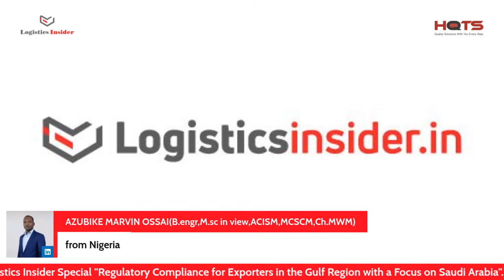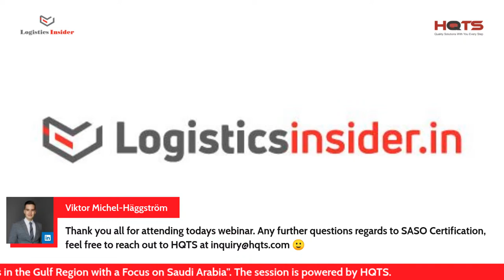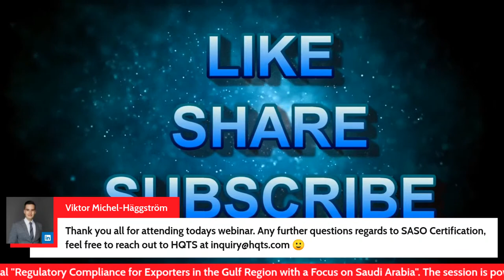Regulatory Compliance for Exporters in the Gulf Region with a focus on Saudi Arabia